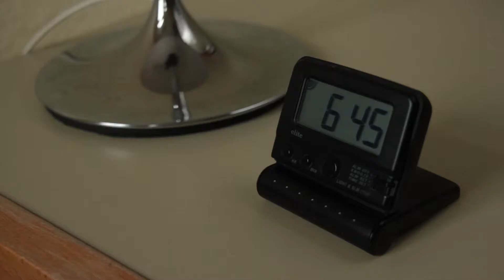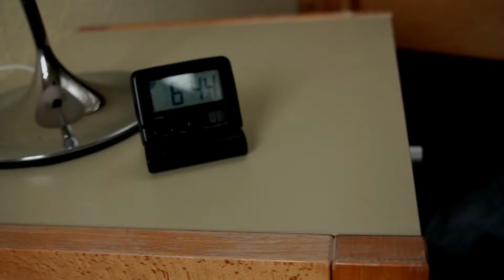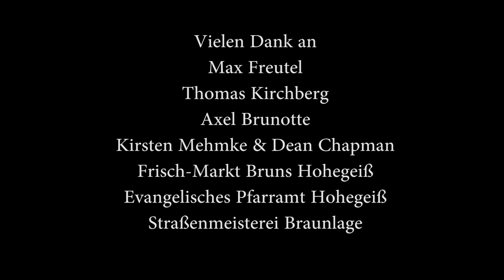Kopfsache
Entstanden im Sommercamp der Jungen Medienszene Niedersachsen 2017 in Hohegeiß.